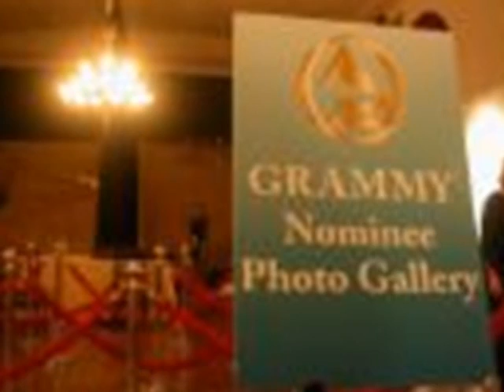MJ Radio Show LTM Update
Host Mark Johnson Gives Radio "Less Than A Minute" Update